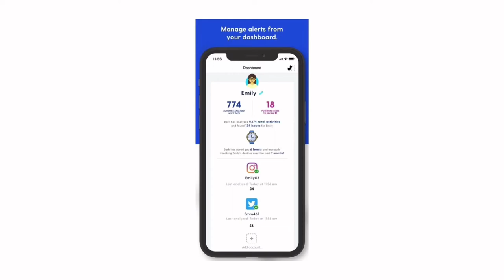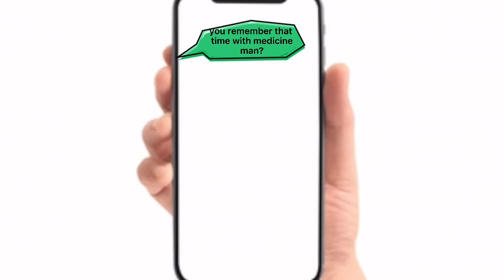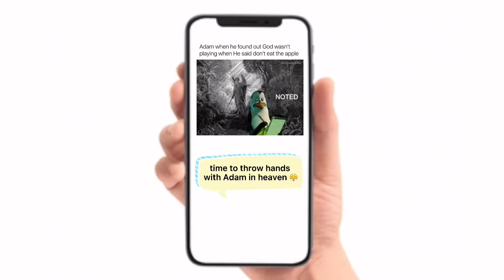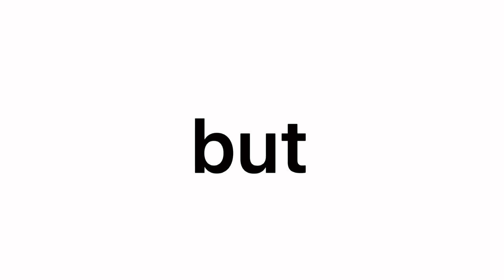why I think the app “bark kids” is hilarious - christine middleton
this is why I think the bark app is funny 😂